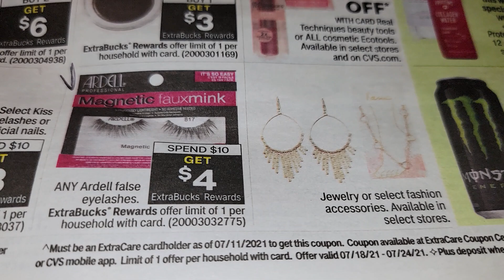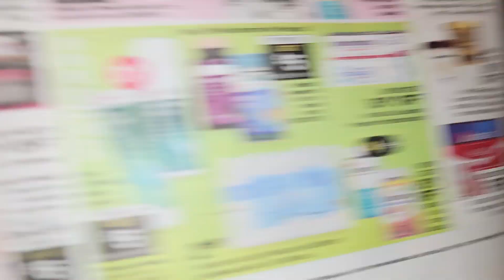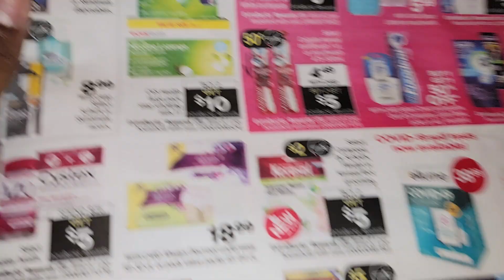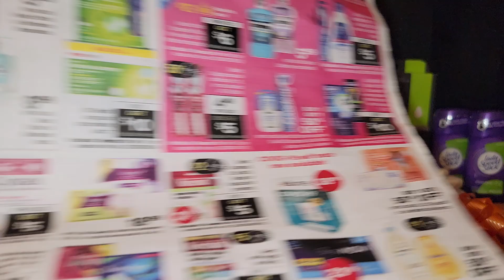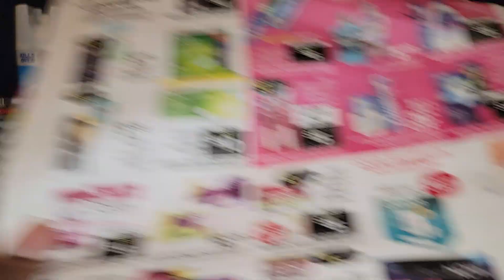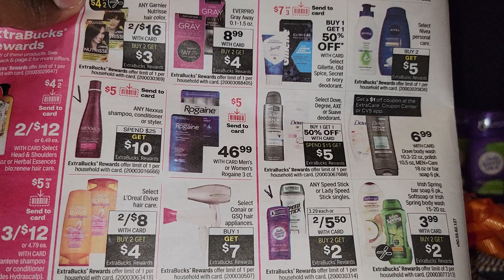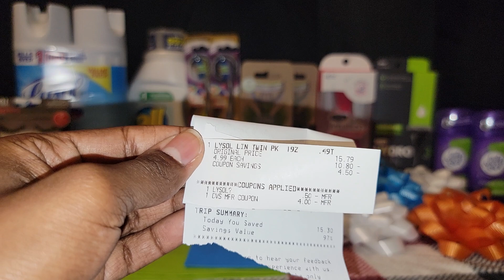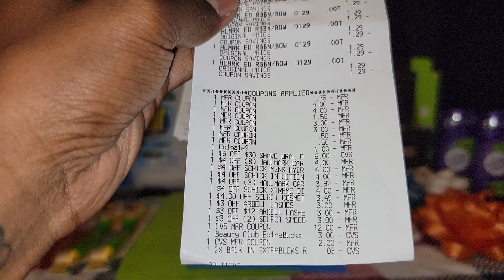🔥CVS 7/18-7/24🔥Productos GRATIS y con ganancia😱|Randee Saves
Codigo de referencia
xklwvaj